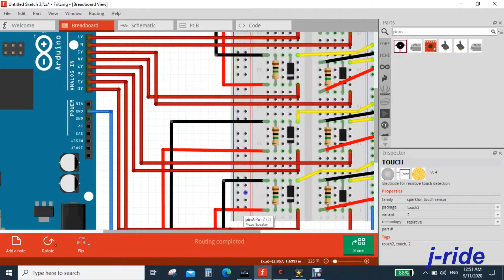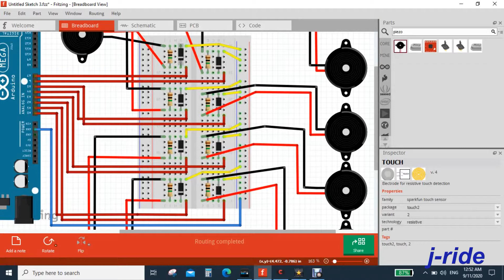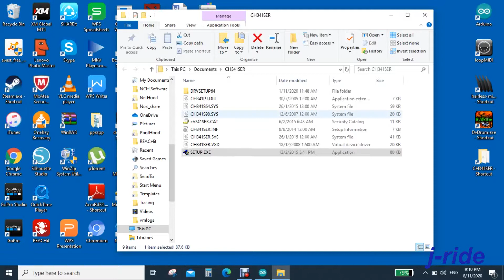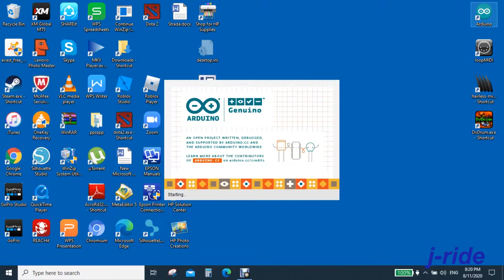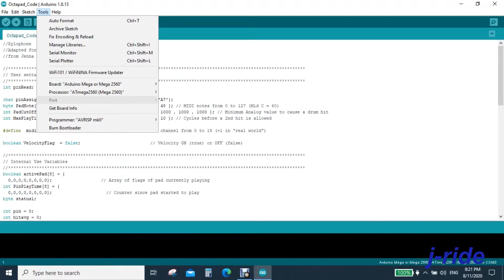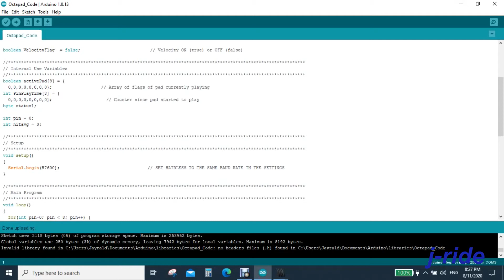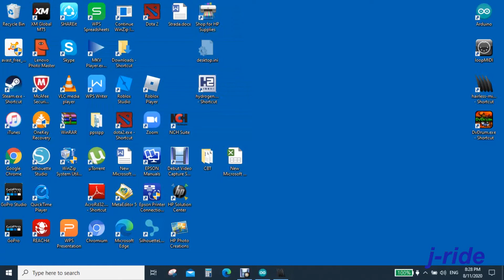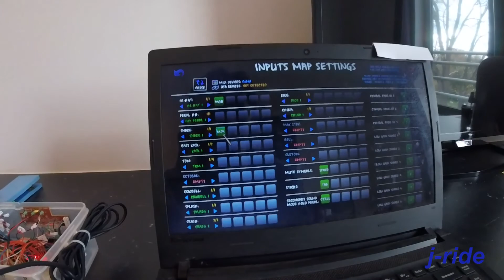Paano gumawa ng E-drum gamit ang Arduino Mega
Salamat sa bisita sa aking bahay bibisatahin ko rin bahay niyo. Ishishare ko po sa inyo ang nagawa kong electronic drumkit para makagawa din kayo.

Project Components:
Arduino UNO For 6 drum pads only) or Arduino Mega (For 8 drum pads)
Piezo
1megaohms resistor
5.1v Zener Diode
Half size bread board
PC Keyboard (Optional)

PC Softwares:
Arduino IDE-